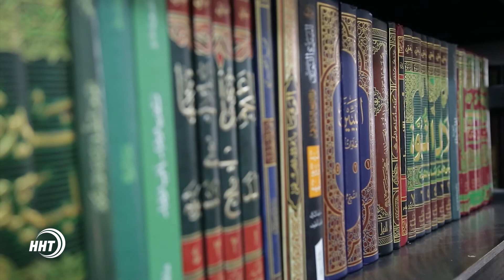Рубрика «То, что нужно знать об Исламе»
События, предшествовавшие появлению последнего пророка на земле.
Родственники ещё не появившегося на свет Пророка Мухаммада (мир ему и благословение), по многим признакам догадывались, что скоро на земле появится особенный человек. Тот, кто изменит историю человечества. Тот, кто принесет свет людям, свет добра, истины, чистоты и любви. У благословенной Амины, и беременность и рождение Пророка (мир ему и благословение), состояло из чудес. Достаточно сказать, что для того, чтобы принять у нее роды, на землю была ниспослана Асият, жена Фиравна.